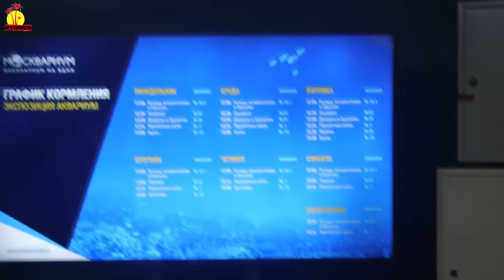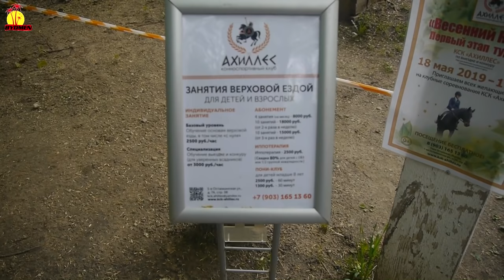ВДНХ Москва, Вднх москва май 2019,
Вднх Москва. А вы были в этом году в парке на ВДНХ Москва? Многих волнует вопрос, закончен ли там ремонт и стоит ли туда идти гулять? Что же изменилось в парке и сколько потрачено денег?  К сожалению, ремонт еще до конца не закончен, так как строится колесо обозрения и различные аттракционы, но пойти туда, однозначно, стоит. Там сделали нереальную красоту. Кругом благоухают поля из тюльпанов и сирени, восстановили фонтаны: "Дружба народов", "Каменный цветок", "Колос", облагородили пруды. Многие отдыхают, прям, на зеленой травке. Так что берите с собой еду, покрывало и устраивайте пикники. Так же в отведенной зоне стоят мангалы, где можно пожарить шашлыки, установили бесплатные туалеты и комнату для матери и ребенка, что очень удобно для мамочек с малышами. Вы будете очень удивлены увиденному, мы от души рекомендуем посетить это замечательное место. Конечно, же пройдитесь от ВДНХ до Ботанического сада, там можно подышать свежим воздухом, зайти на конюшню, увидеть цветение сакуры, яблонь, утонуть в тюльпанах, увидеть белочек. По пути вы встретите океанариум, в ролике мы рассказали как можно, бесплатно, посмотреть на акул, карпов. А вот денег потрачено, конечно, ни мало. Выделено 100 млрд на реставрацию парка, только 11 млрд уйдет на строительство аттракционов